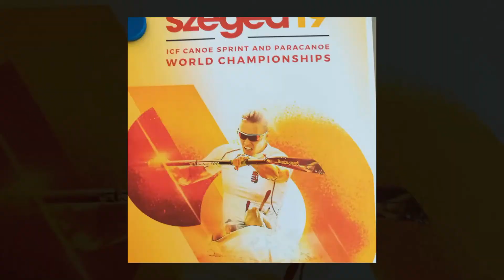Team GB British Canoeing Szeged 19 ICF World Championship drivers story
Team GB British Canoeing Szeged 19 ICF World Championship drivers story the year before the Olympic games in Japan. Travel blogger and lifestyle inspirationalist Kevin Bedford collects the tean gb mini bus and kayaks in Hungary and drives them back over 5 days. See the team gb logistical operation as the move equipment all over europe to ensure the athletes have the correct euipment in the correct place at the right time.